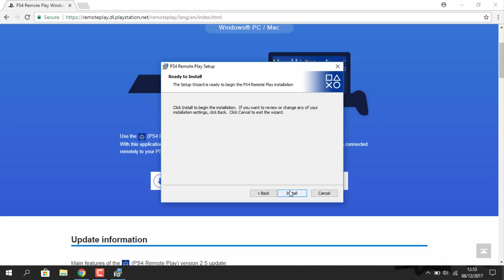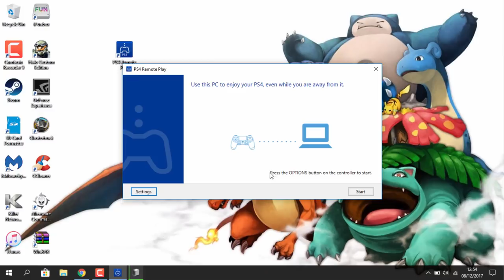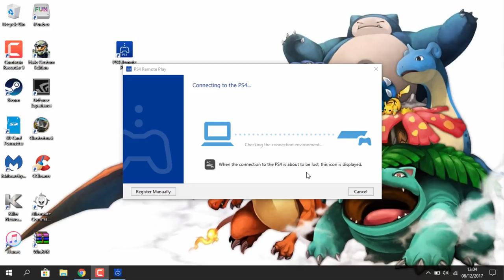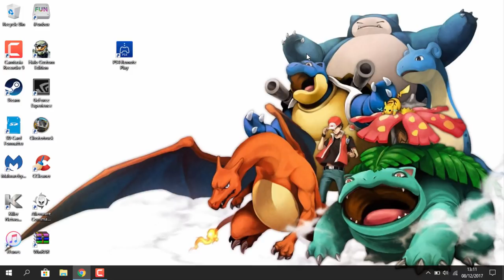Stream & Play PS4 Games On Your PC Laptop/Desktop Screen! (Remote Play) Windows 10!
For this tutorial, I’ll show you how to stream your PS4 directly to your Laptop/Desktop screen! This works with Windows 10 and Mac OS. This is great if you don’t have a capture card, or want to play the PS4 if the TV is in use. The program is called “PS4 Remote Play” and this doesn't require any capture cards!